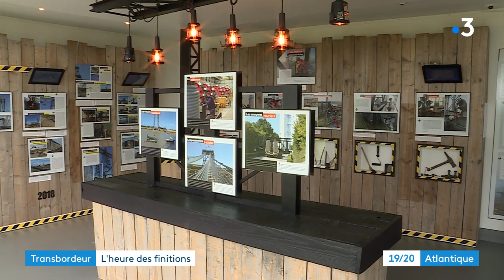Pont transbordeur de Rochefort (fin des travaux)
Presque cinq ans après sa dernière traversée ouverte au public, la nacelle du transbordeur s'apprête a accueillir à nouveau le public. Aprés quatre ans de travaux spectaculaires et une rénovation totale,le pont plus que  centenaire , est enfin débarrassé de ses échafaudages et bâches de protection, et s'offre enfin à la vue de tous.
Reportage de Pierre Lahaye, Sébastien Poirier et Nadine Pagnoux-Tourret
Intervenants :
- Sébastien Fleury, conducteur de travaux "Baudin Chateauneuf"
- Stéphanie Charpentier, responsable site du pont transbordeurToute l'actualité en Nouvelle-Aquitaine